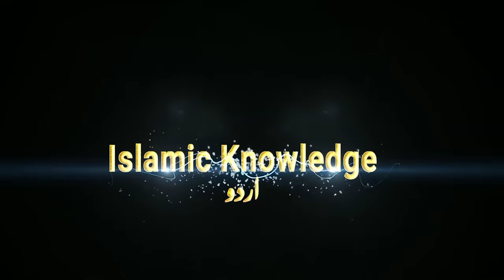Obaidullah Khan Azmi New Bayan 2024|Islamicknowledgeurdu||islamicvideo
Azmat e Quran //Ubaidullah Khan Azmi 2024